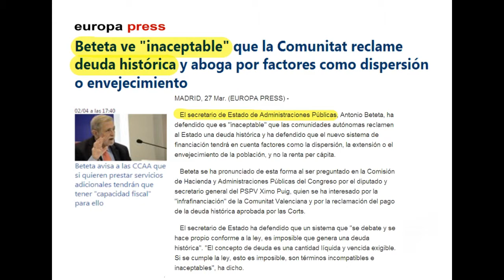El govern de Rajoy qüestiona a Fabra en negar l'infrafinançament valencià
En la sessió de control al president del Consell, la síndica d'Esquerra Unida (Marga Sanz) va deixar palesa la incapacitat d'Alberto Fabra per a defensar els interessos dels valencians arran de les declaracions del secretari d'Estat d'Administracions Públiques, Antonio Beteta, qui una setmana abans havia negat l'infrafinançament crònic que pateix la Generalitat Valenciana.

Ple de les Corts Valencianes (3 d'abril de 2014)